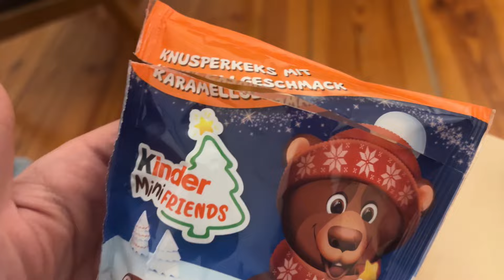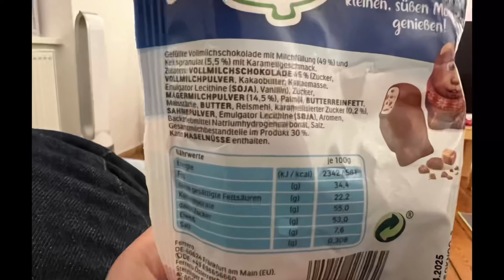Kinder Mini Friends: Neue Sorte Knusperkeks mit Karamell Geschmack im Test!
Juhu vom Guru! Heute gibt es die neuen Kinder Mini Friends: in der Sorte Knusperkeks mit Karamell Geschmack im Test!